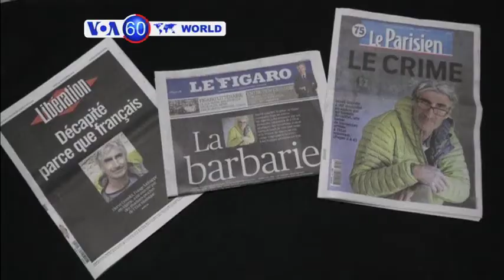VOA60 Duniya: Anyi Arangama Tsakanin ‘Yan Daular Islama da Sojojin Kurdawa, Satumba 25, 2014